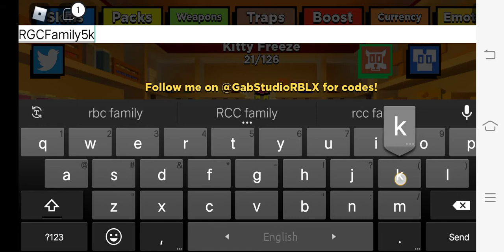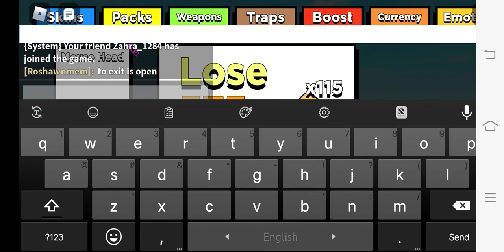October 5, 2020